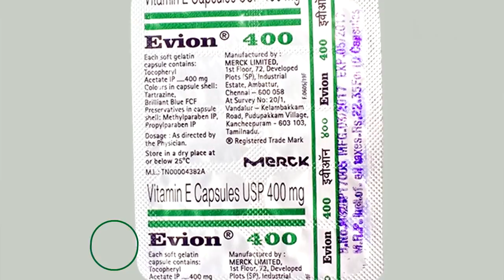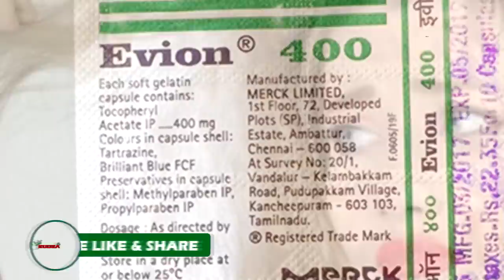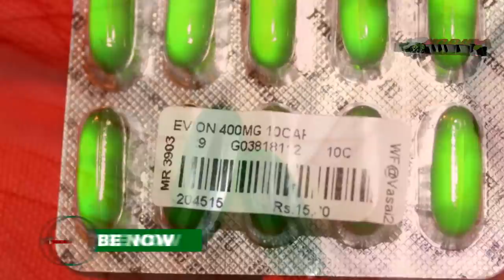Vitamin E Capsule खाते हो या फिर चेहरे पर लगाते हो तो इसे जरुर देखें Don't Miss it..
Vitamin E Capsule खाते हो या फिर चेहरे पर लगाते हो तो इसे जरुर देखें // Rudra Home Remedies